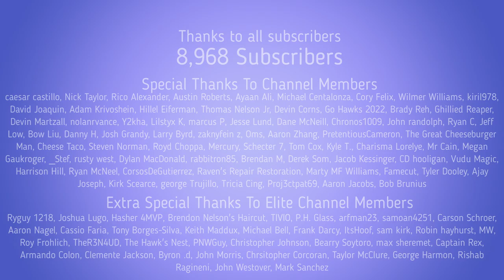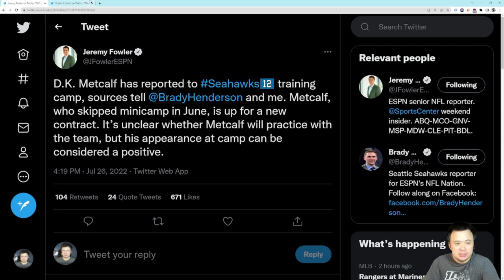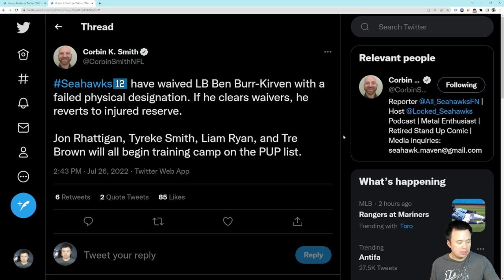Seattle Seahawks Training Camp is now underway...what's happened and what should we watch for?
Here's some stuff I want to see.